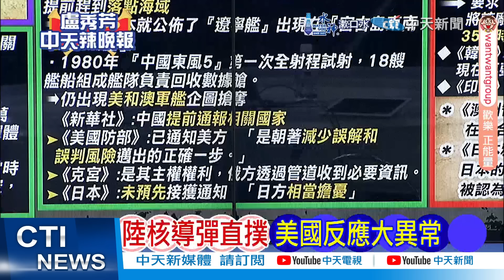苑舉正:大陸在因應大到洲際導彈 小到網路作戰｜解放軍發射洲際彈道導彈 五角大廈稱事前已獲通知｜陸核導彈直射 美國反應奇特【盧秀芳辣晚報】精華版